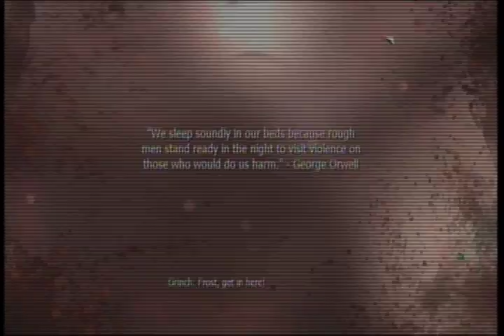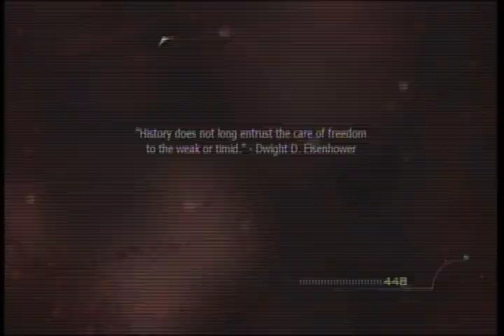Let's Play MW3 (sp)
Andrew finally plays Modern Warfare 3. Jelani doesn't help